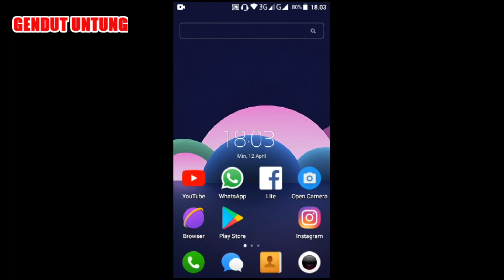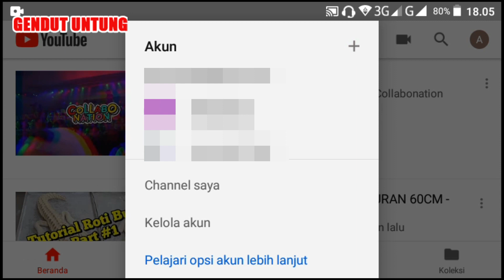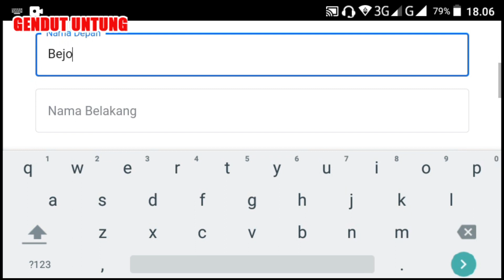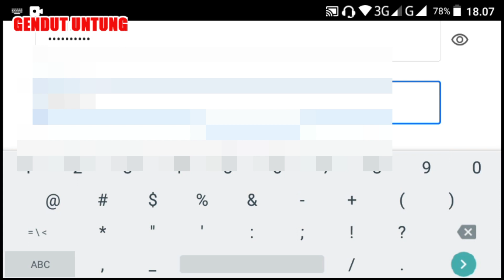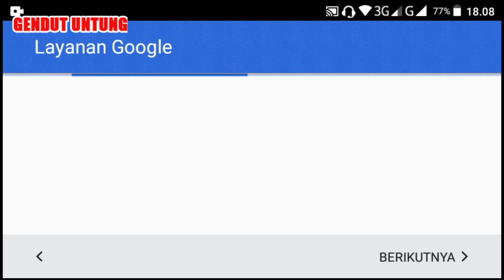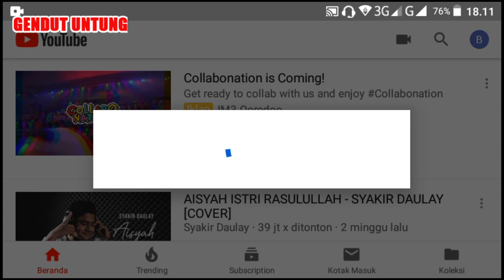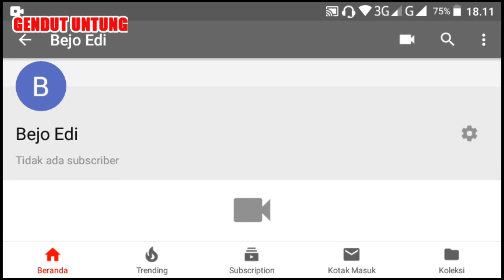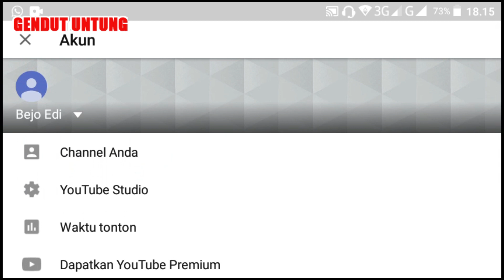Cara Membuat CHANNEL YOUTUBE Di Android Dan Menghasilkan Uang dengan SEO YOUTUBE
Berikut Cara Membuat CHANNEL YOUTUBE Di Android Dan Menghasilkan Uang, seo youtube